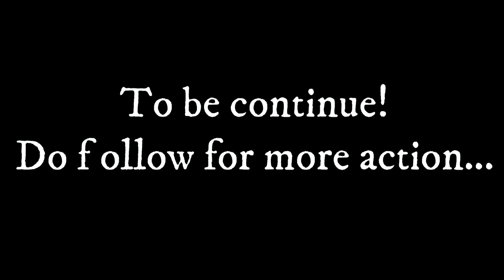ADAN UKE KENA BULI MONSTER DENGAN GEWANG HANDMADE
I'm back with the same passion to bring you guys to another path of exciting ultralight fishing. I seek new adventures and never so no to any challenging experience. You are about to witness all the crazy things that I am about to do for the next few years. So, have fun guys.

Saya kembali dengan semangat yang sama untuk membawa anda semua ke arah pancingan ultralight yang lebih menarik. Saya sentiasa mencari pengembaraan baharu dan tidak pernah menolak sebarang pengalaman yang mencabar. Anda bakal menyaksikan semua perkara gila yang saya akan lakukan untuk beberapa tahun akan datang. Berharap ini akan memberi lebih manfaat dan keseronokkan.

Gewang handmade ini akan dipasarkan tidak lama lagi.Tunggu pengumuman yer.

🎣 Setup: Rod Melencong 1-6lb
🎣 Reel: Prototype KN
☑️ Line: 2lbs Halus Upgraded
☑️ Leader: Prototype 11.9lbs
🧞 Lure: Handmade Minnow 6g+-
🐊 Snap: KN Prototype